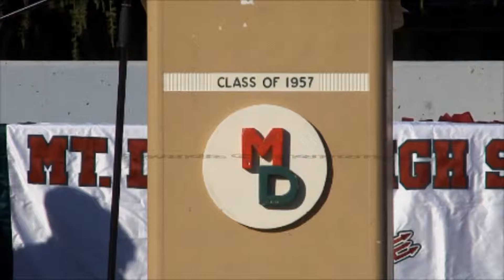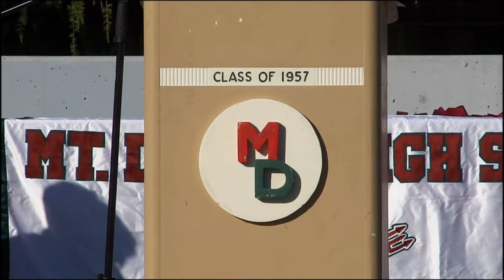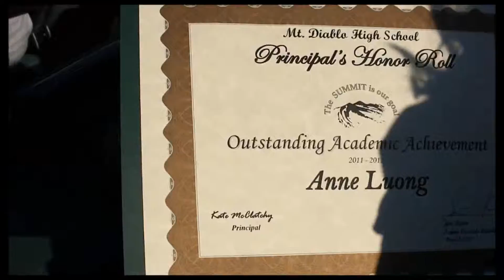MDHS Awards Ceremony 2012 (P.1).wmv